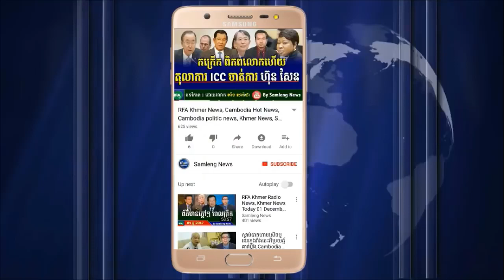លោក ហុង លីម ធ្វើមហាបាតុកម្មប្រឆាំងលោក ហ៊ុន សែន មិនអោយទៅប្រទេស អូស្រ្តាលី, Khmer News, Cambodia News